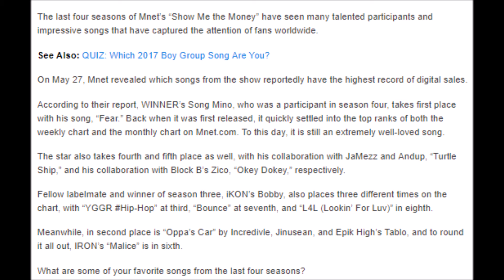What Are The Most Downloaded Songs From “Show Me the Money”